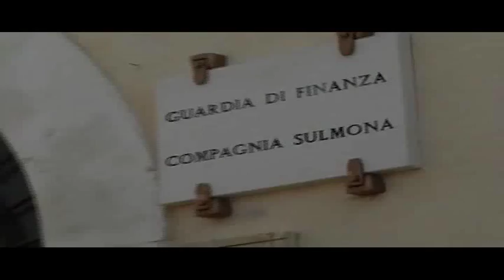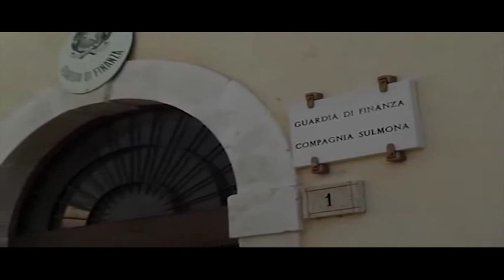GDFSULMONA SCOPRE MAXI EVASIONE DA 16 MILIONI 2 DENUNCIE